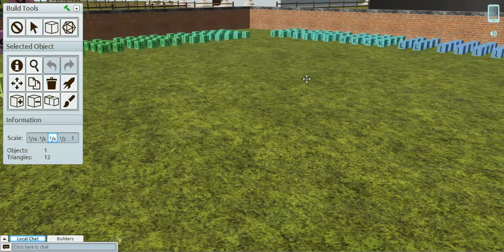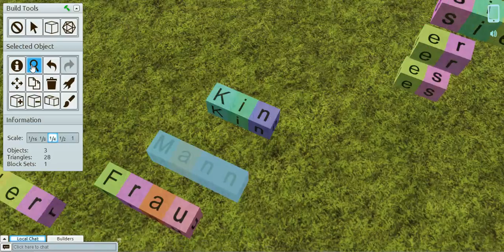Word Game with Student